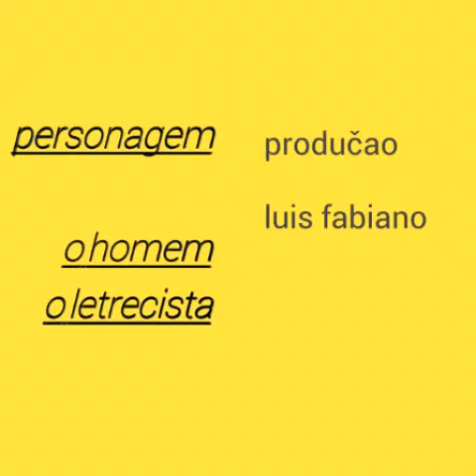Paguem a multa ultimo cap